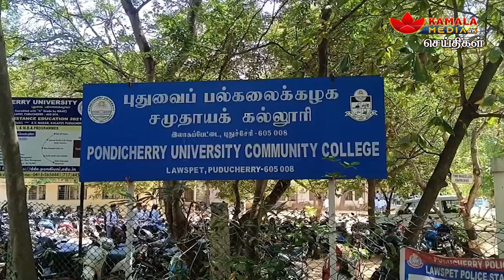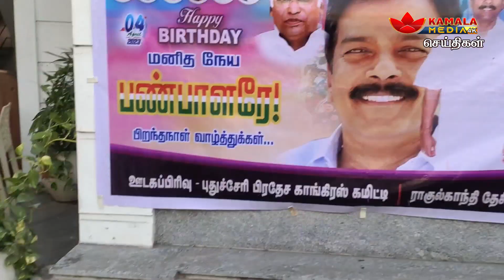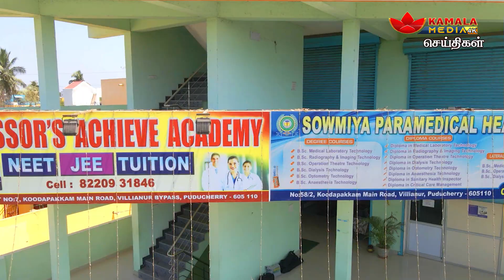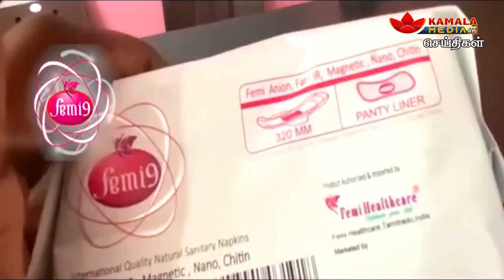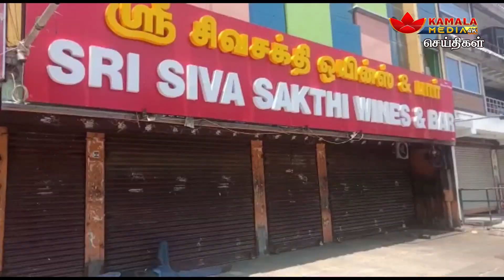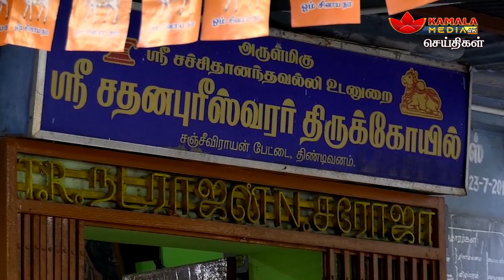கமலா மீடியா @ 8pm செய்திகள் | 04-04-2023 | Kamala Media News | Puducherry